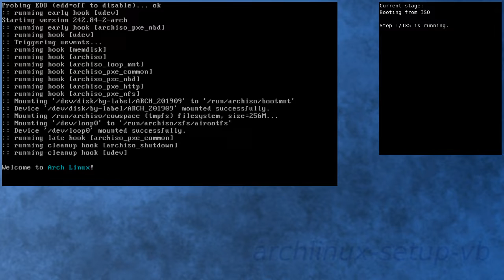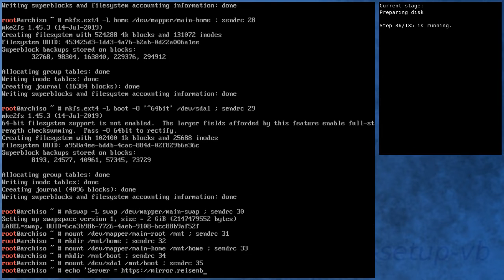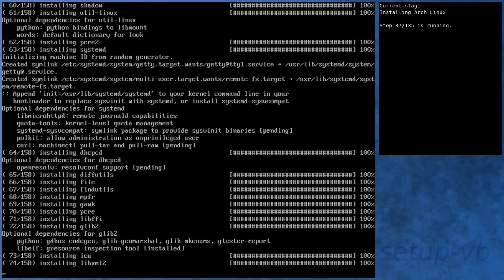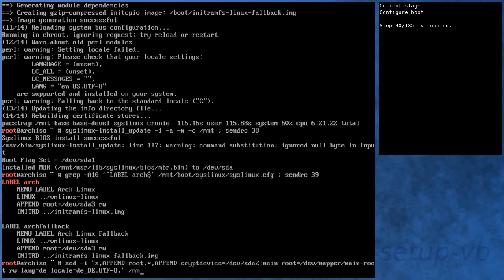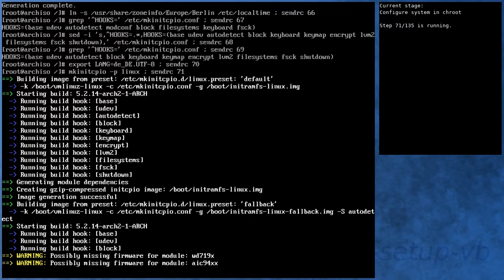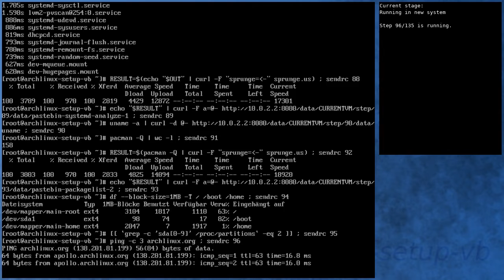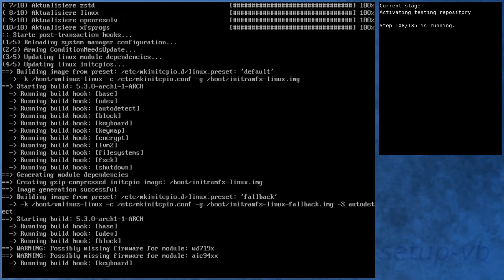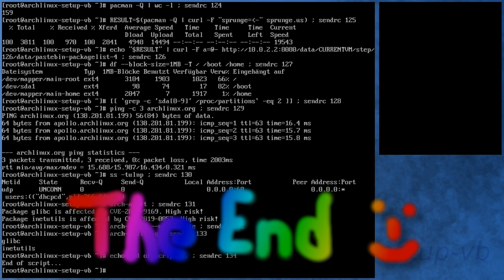Arch Linux installation recording to kernel 5.3.0-arch1-1-ARCH (testing)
Summary:
[00:00] Booting from ISO
[01:08] Preparing
[01:58] Preparing disk
[03:35] Installing Arch Linux
[09:59] Configure boot
[10:17] Configure system
[11:09] Configure system in chroot
[14:48] Boot into new system
[15:56] Running in new system
[17:20] Activating testing repository
[20:40] Booting to system with testing repository
[21:38] Testing system with testing repository
[22:53] End

Kernel details:
5.2.11-arch1-1-ARCH (ISO)
5.2.14-arch2-1-ARCH (after installation)
5.3.0-arch1-1-ARCH (after enabling [testing])